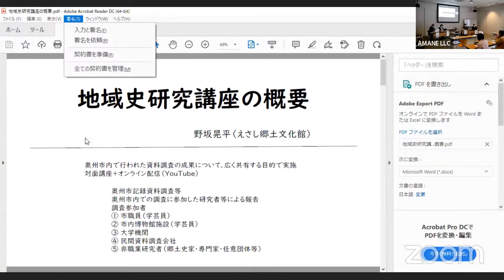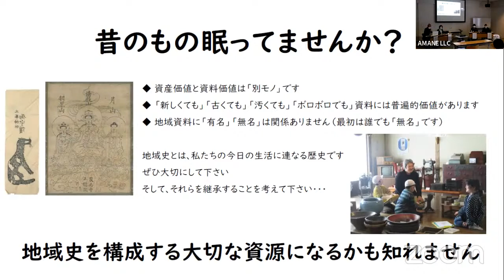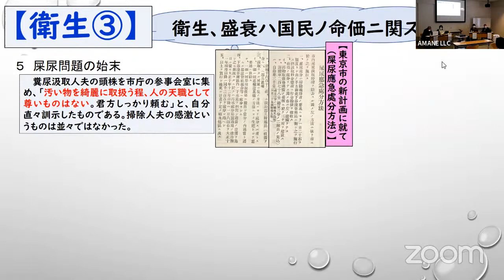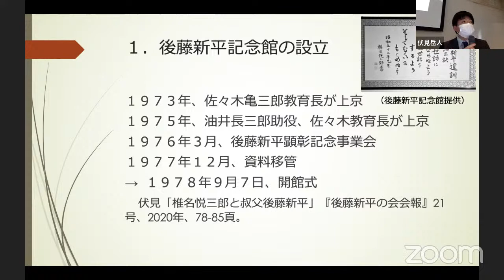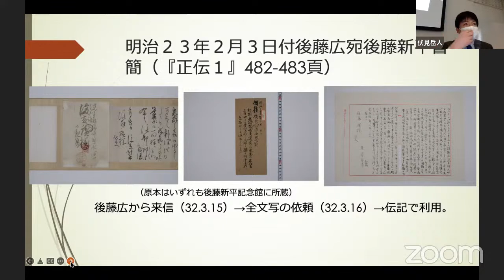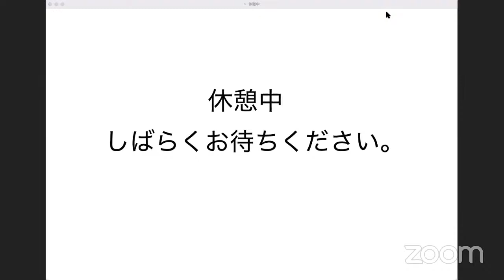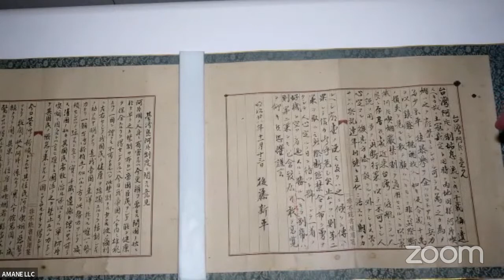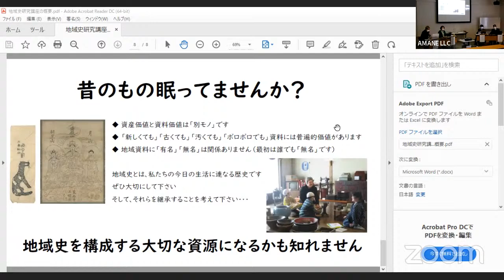【第3回地域史研究講座2022】後藤新平から読み解く近代史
（３）
①第３回 令和4年3月20日（日）　13時00分～16時00分
②標題「後藤新平から読み解く近代史」
③論題／登壇者
「後藤新平の生涯を貫く信念」
佐藤彰博氏（後藤新平記念館館長）

「後藤新平を通じてみる水沢人脈」
高橋和孝　（奥州市教育委員会事務局歴史遺産課学芸員）

「『オンライン版後藤新平文書』刊行の意義」
伏見岳人氏（東北大学大学院法学研究科教授）

「後藤新平文書のアーキビストとして」
中村淑子氏（後藤新平記念館学芸調査員）

◇ 総合司会　野坂晃平（えさし郷土文化館課長補佐・学芸員）

オンライン配信について

「産学官連携事業」の支援により、えさし郷土文化館公式YouTubeチャンネルにて無料同時配信を実施いたします（申込不要）。PC、スマートフォン、タブレット等から視聴可能です。ご自由にご視聴下さい。
新型コロナウイルス（COVID-19）感染拡大防止の観点から、社会状況に応じて［①定員変更］［②オンライン開催（非対面開催）］［③開催中止］を決定する場合があります。開催状況については［えさし郷土文化館］のwebページおよびSNS公式アカウントにてご確認願います。
奥州市では地域の歴史・文化に関する事項について調査研究活動が取り組まれ、その内容から地域社会の特質ならびに先人たちの事績が見出されています。それらは市民にとって身近な過去でもあり、奥州市の将来や未来像を考える材料にもなり得ます。
本講座は、地域史に関わる各分野の史資料や研究成果を広く「公開」「発信」「共有」する目的で実施し、総合資料学的な観点から奥州市や胆江地方の文化を再認識するとともに、新たな知見を学ぶ機会にしたいと考えています。

主催
奥州市教育委員会、えさし郷土文化館

協力
国立歴史民俗博物館 メタ資料学研究センター
産学官連携に基づく地域資料継承支援事業
合同会社AMANE